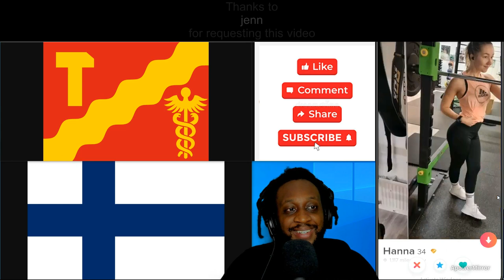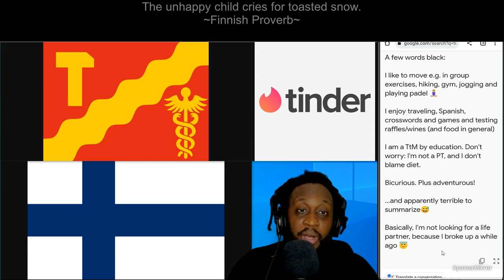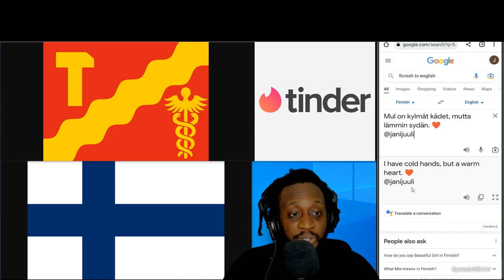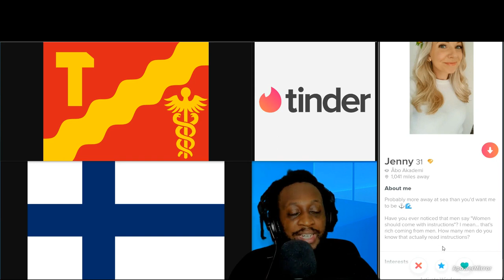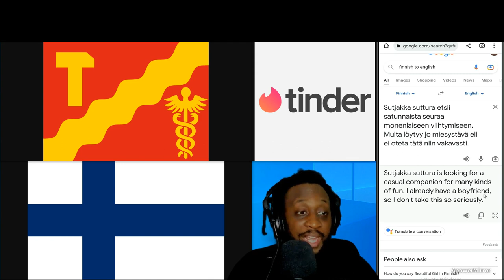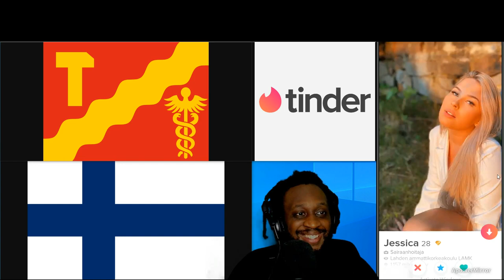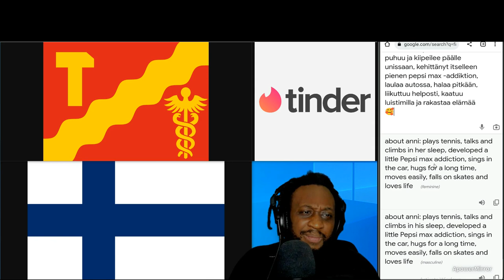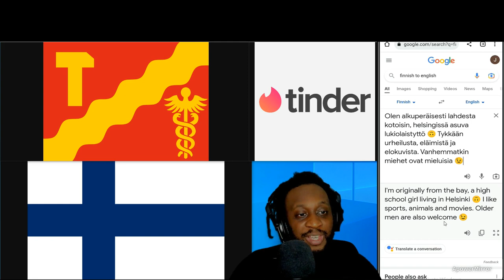Tinder Adventure in Tampere, Finland with Uncool Jamal (part 3)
Part 3 of the Tinder Adventure in Tampere, Finland
Finland, officially the Republic of Finland is a Nordic country in Northern Europe

A woman or women from Finland can be referred to as:
Finnish, Finn or Finns
Tampere is a city in the Pirkanmaa region, located in the western part of Finland

The nicknames for Tampere are:
Manchester of the North
Sauna Capital of the World

A woman or women from Tampere can be referred to as:
Tamperean or Tampereans
Some of the neighborhoods, boroughs, districts and areas in Tampere are:

On the top of the screen will show Finnish proverbs.

One of my favorite Finnish proverb is:

- The echo knows all languages -